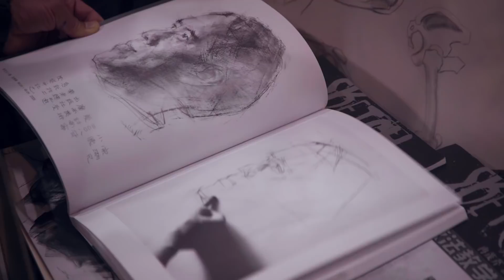Watts Atelier Testimonial: Jeremy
Hear what Jeremy Cranford, Art Director for Blizzard Entertainment, has to say about the Watts Atelier.